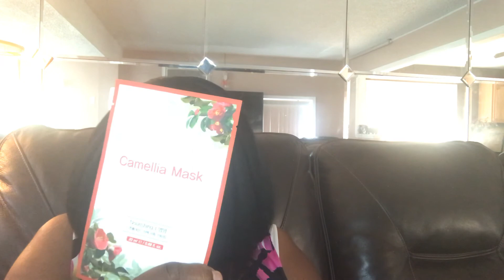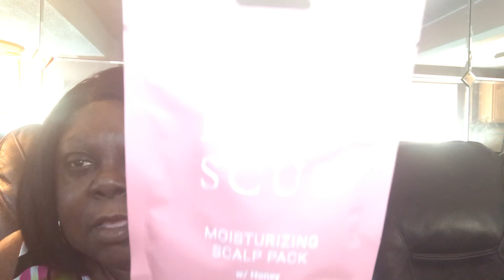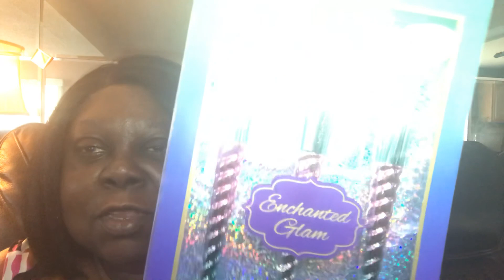Chitchat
Unboxing August subscription